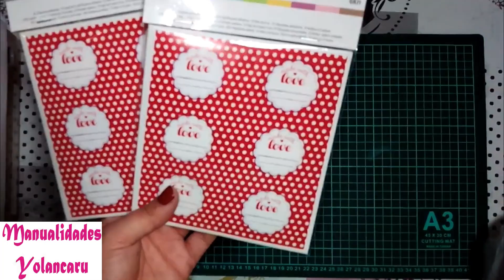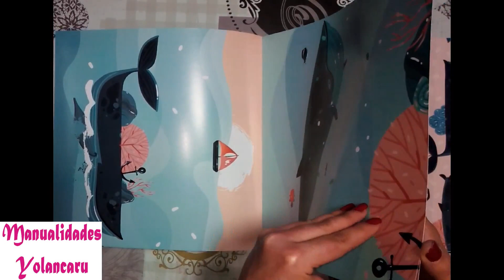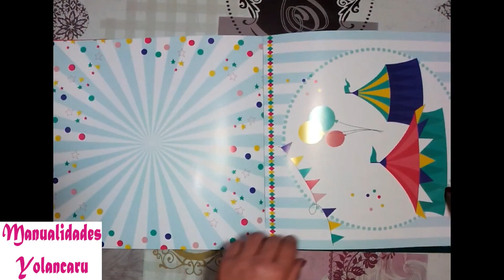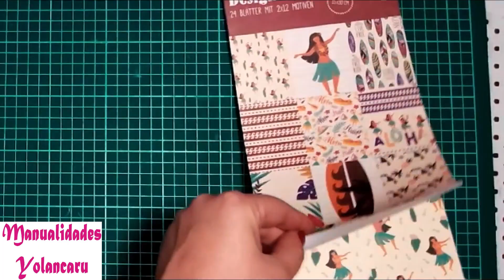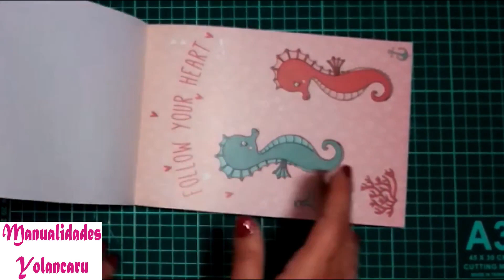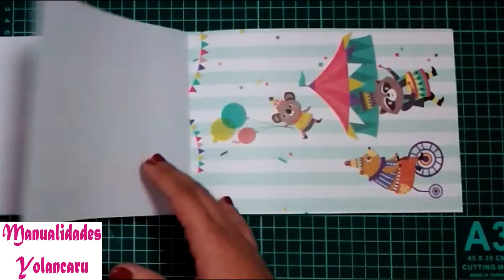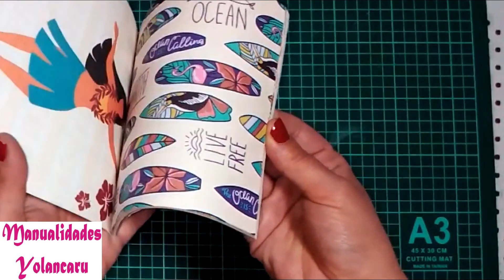HAUL COMPRAS EN TEDI | ✴️ CHOLLOS MÁXIMOS ✴️ PAPELES TEDI ✴️ COMPRAS SCRAP ✴️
En el vídeo de hoy os enseño todas las compras que hice en TEDI, en una escapada que hice hace dos semanas, y os enseño, desde unos chollos irresistibles , más cosas a su precio normal y una gran cantidad de papeles, aunque no encontre los de hadas que deseaba encontrarlos pero bueno...para otra vez será jeje

un beso muy fuerte a tod@s!!!

-Mi facebook : Buscame como Detalles Yolanda